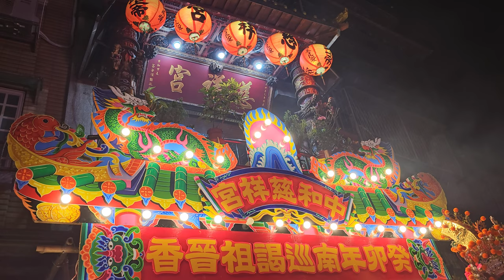【邢天民俗藝術團-官將首＆中和慈祥宮德鑫會-三頂轎~北極玄天上帝 聖駕】~112中和慈祥宮北極玄天上帝南巡謁祖進香回駕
邢天民俗藝術團-官將首＆中和慈祥宮德鑫會-三頂轎~北極玄天上帝 聖駕